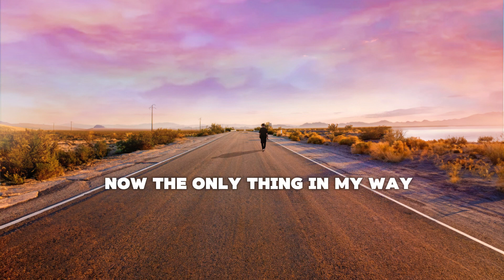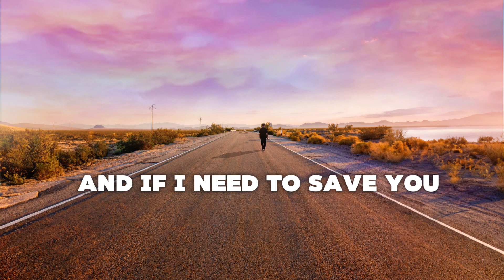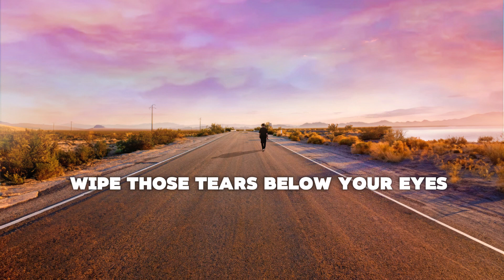Maison - Faithful (Lyric Video)